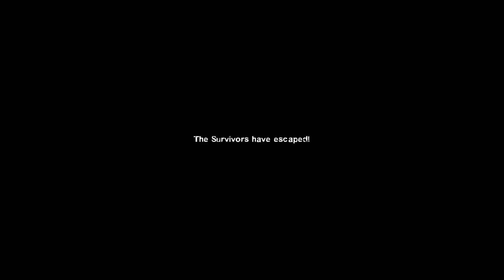When me and le sister met zombies...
Left 4 Dead 2 has not dead yet! Yes, even in 2021.
Here's a game that I played with my sister, L4D2: Crash Course.

Contents of this video:

00:00​​ - Chapter 1
08:50 - Chapter 2